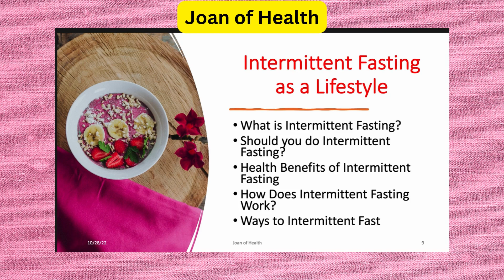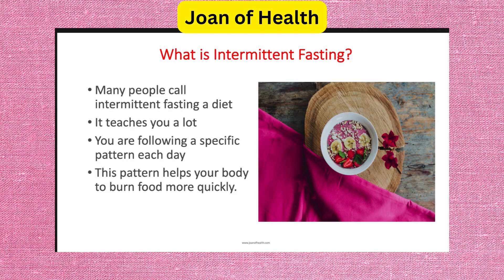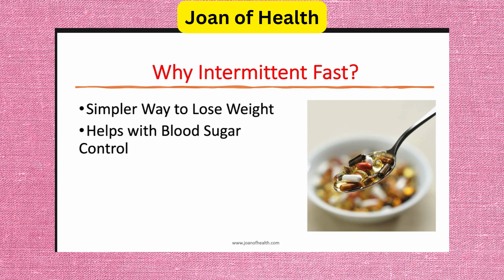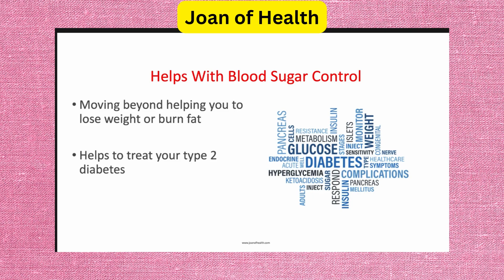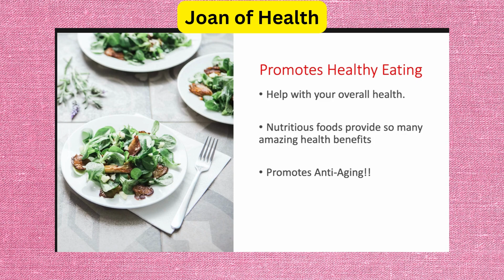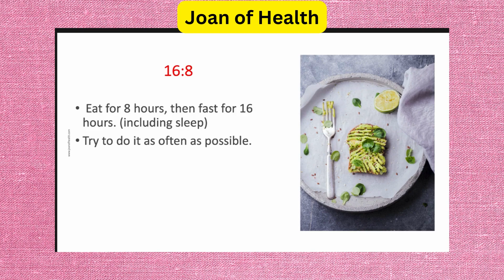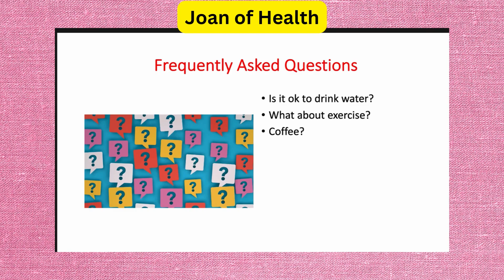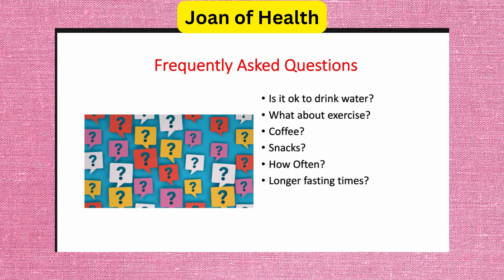💪 Unleash the Power of Intermittent Fasting for Women Over 50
"Intermittent Fasting is a powerful tool for women over 50 looking to improve their health and live a healthier lifestyle. In this video, you'll learn about the amazing benefits of this technique, and how it can help you achieve your health and wellness goals. Don't miss out on this opportunity to take control of your health!"

If you want to book a complimentary weight-loss call, please click here to book

This video is for anyone:
 Intermittent fasting for women over 50
Women's health and wellness
Healthy aging
Weight loss over 50
Lifestyle changes for women over 50
Fasting for longevity
Women's nutrition over 50
Anti-aging through diet
Health and wellness for women over 50
Intermittent fasting benefits for women
Healthy eating for women over 50
Fitness for women over 50
Age-defying diet tips
Mindful eating